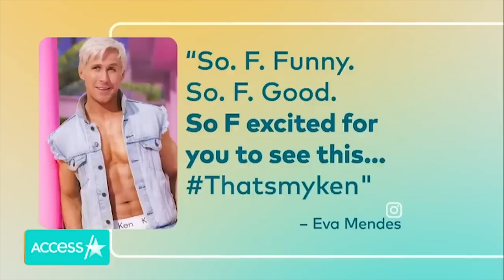Eva Mendes Post Intimate Pics w/ Ryan Gosling From 'The Place Beyond The Pines'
Eva Mendes is taking a walk down memory lane to "The Place Beyond The Pines." On Tuesday, the 49-year-old shared rare photos with her longtime love, Ryan Gosling, to mark the 10th anniversary of their first movie together. Ryan and Eva met while filming "The Place Beyond The Pines," which was released in 2012, and have reportedly been together ever since. "Luke & Romina. Mi socia @scondito just sent me this telling me it’s been 10 years since this film came out. Feels like lifetimes ago," She captioned the pics from the set. The pair are now parents to two daughters, 8-year-old Esmeralda and 6-year-old Amada.